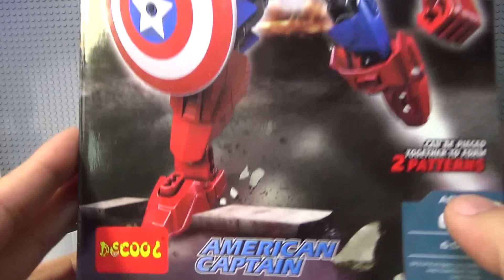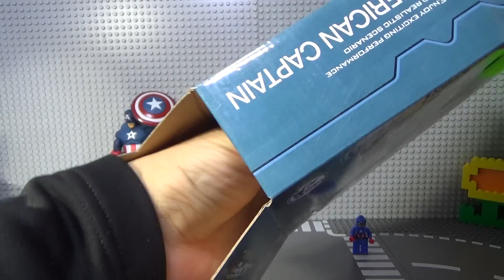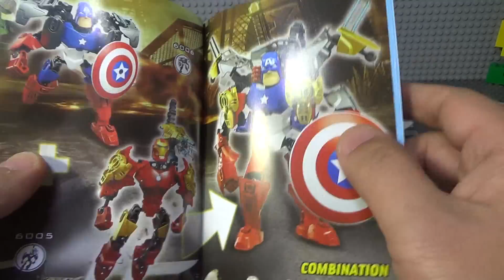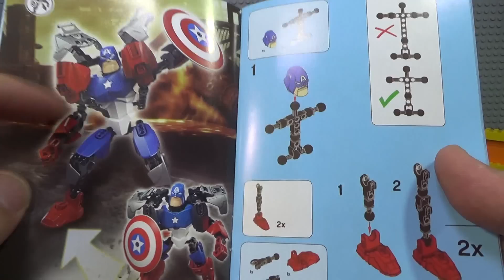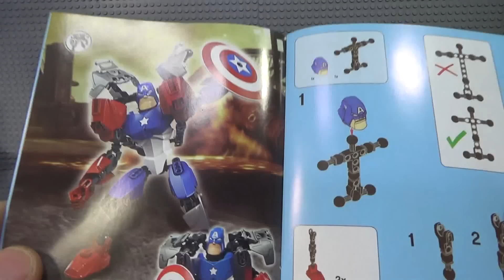Decool 캡틴 아메리카 슈퍼히어로즈 액션 피규어 레고 짝퉁 조립 리뷰 Lego knockoff 4597 Captain America Marvel Super Heroes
레고 슈퍼히어로즈 캡틴아메리카 4597 제품을 중국짝퉁 제조 업체인 데쿨에서 만든 제품의 조립 리뷰 동영상인데, 시리즈로 배트맨, 아이언맨, 캡틴아메라카, 헐크, 조커, 그린랜턴 등의 6종류가 있고 제품끼리 합체가 되는것이 레고 키마의 전설 키 시리즈와 비슷하더군요.

이 제품은 키마의 키 시리즈와 비슷한 느낌인데, 짝퉁이라서 그런지 블럭간의 연결이나 조립이 조금 부실한 편인데, 데쿨치고는 좀 실망스럽고, 제품 자체는 꽤 괜찮습니다.
2패턴(2Patterns)으로 변신도 가능하지만, 별로 바뀌는것도 없네요.

이런 제품을 액션 피규어, 액션 피겨(Action figure)라고 하는데, 넓은 의미에서는 이동식 관절부를 갖춘 피겨 전반이지만, 좁은 의미로는 8인치 (약 22cm) 내지 12인치(약 30cm)의 이동식 관절을 가진 인간 형의 소체, 봉제품의 의상을 결합한 피겨를 말하는데, 히어로팩토리, 바이오니클 같은 제품이 비슷한 제품으로 조립시에 약간 뻑뻑한 느낌이 들기도 합니다.

카초강력 캡틴 아메리카와 함께 모든 위험에 맞서 세상을 구하라고 하는데, 파워업 수트, 난공불락 블레이드 비브라늄 방패, 프로페셔널한 무술과 복싱 능력으로 한층 강력해졌는데, 다른 어벤저스 동료들과 함께 세상의 모든 수퍼 악당들에게 불의를 두고보지 않겠다는 메시지를 전하고 있다고 하네요~
조립식 캡틴 아메리카 피겨가 들어 있고, 유연한 조립 시스템으로 나만의 특별한 모델을 만들수 있는데, 조립을 완료하고 세웠을 때 높이는 18cm이고, 특별한 고마찰 이음부로 더 큰 피겨를 조립할수 있고, 4529 아이언맨과 결합해서 더 큰 캡틴 아메리카를 만들수 있다고 합니다.